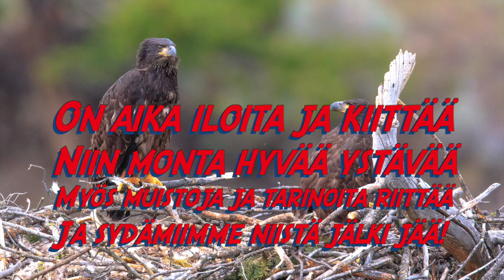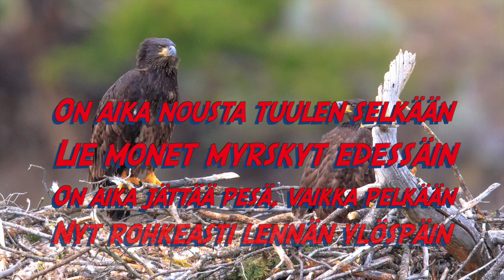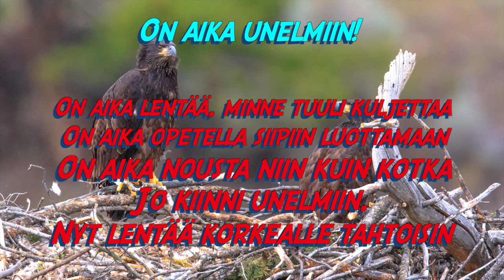Lähdön aika (Laulu kevätjuhlaan)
1. On aika hyvästejä antaa
Viimeisen kerran lauletaan
Nyt haikeana ruusua voi kantaa
Kun matka yhteinen on lopuillaan

On aika iloita ja kiittää
Niin monta hyvää ystävää
Myös muistoja ja tarinoita riittää
Ja sydämiimme niistä jälki jää

On aika lentää minne tuuli kuljettaa
On aika opetella siipiin luottamaan
On aika nousta niin kuin kotka
jo kiinni unelmiin
Nyt lentää korkealle tahtoisin

2. On aika käydä kohti uutta
Suoristaa sulat siipien
Ja mieli täynnä uteliaisuutta
Nyt mennä, minne nokka näyttää tien

On aika nousta tuulten selkään
Lie monet myrskyt edessäin
On aika jättää pesä, vaikka pelkään
Nyt rohkeasti lennän ylöspäin

Kuoro: Nyhkälän koulun 6-luokkalaiset
Solistit: Mila, Elli, Sanni, Minttu, Paula, Emma, Pinja, Pihla, Jade, Enni